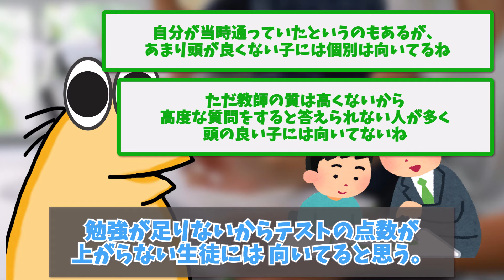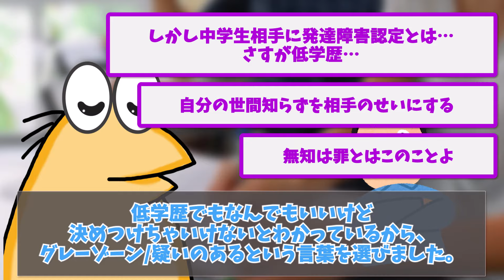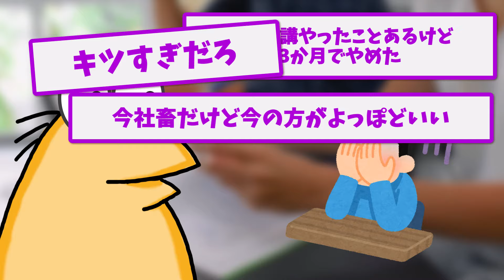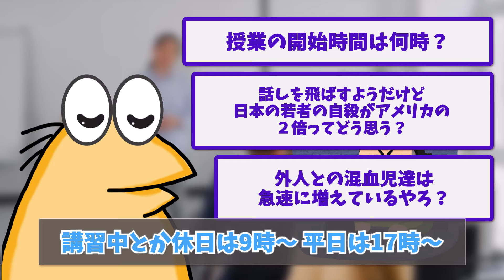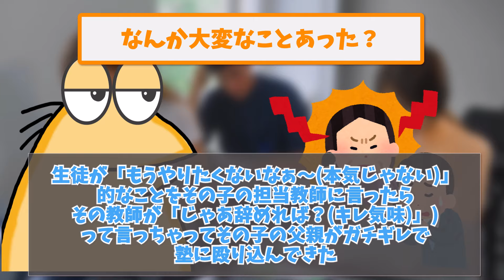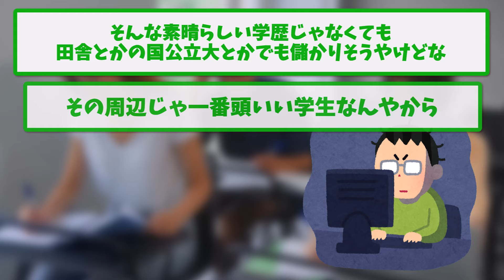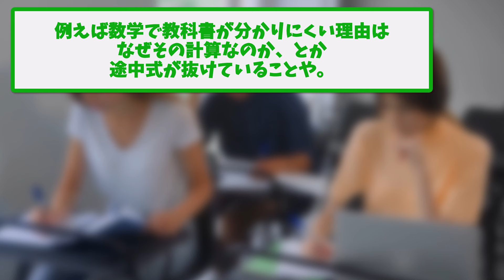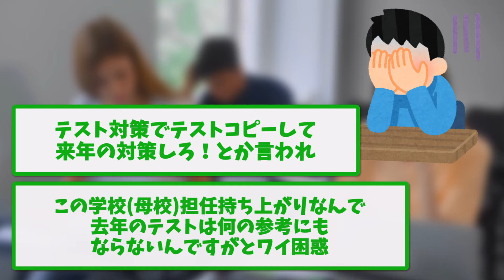【2ch面白いスレ】個別指導塾で講師のバイトやってる女子大生だけど質問ある？【ゆっくり解説】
▼目次
00:00　個別指導塾で講師のバイトやってる大学生(女)だけど質問ある？
05:35　塾講師だけど質問ある？
08:38　個別指導塾のバイト大学生講師(男)だけど質問ある？